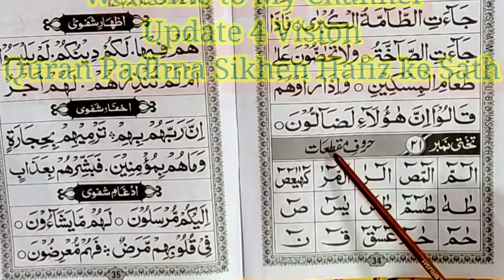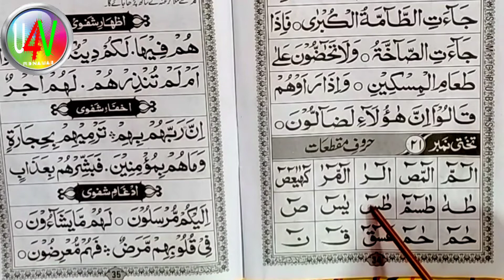Part 29 ll Learn to Read the Quran ll Quran padhna kaise sikhe ll quran padhna sikhao ll learn quran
MY TIM MEMBER NAME
1) MAULANA MUFTI MUHAMMAD GHULAM RABBANI KASHIF PURNAWI
2) HAFIZ MUHAMMAD MUKARRAM RAZA
3) MAULANA MOHAMMAD DILNAWAZ AKHTAR
4) MOHAMMAD DILNAWAZ GALL

Queries Solved :
1)  नूरानी कायदा
2)  नूरानी कायदा कैसे पढ़ना सीखें
3) कुरान पढ़ना सीखें
4)  कुरान कैसे पढ़ना सीखें
5)  कुरान कैसे पढ़ना सीखें गे
6) Noorani qaida part 29
7) noorani qaida lesson 29
8) Quran kaise sikhe
9) Quran padhna kaise sikhenge
10) Quran padhna sikhao